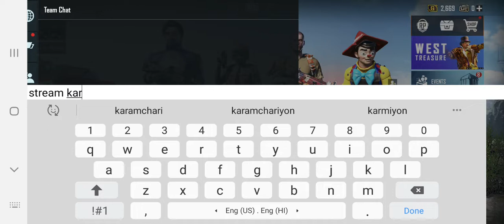PLAYING WITH NOOB